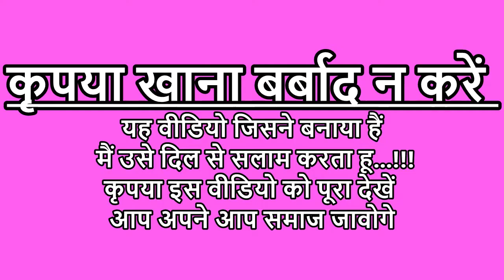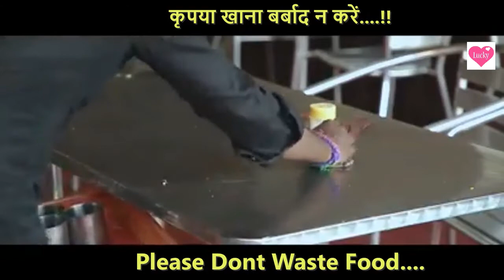Don't Waste Food || खाना बर्बाद ना करें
इस वीडियो ने 5 मिनिट में दुनिया को चौका दिया । इसे जरूर देखें और अपने पास save कर के रखें, और अपने सम्पर्क में सभी को share करे।
Video Dekhne ke Baad Apki Soch Badal Jayegi...

एक बार जरूर करना